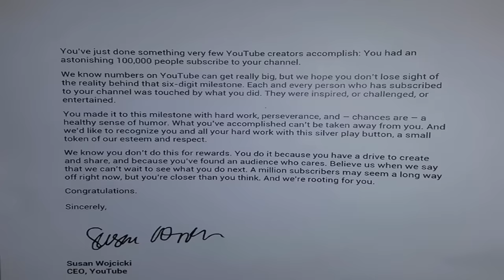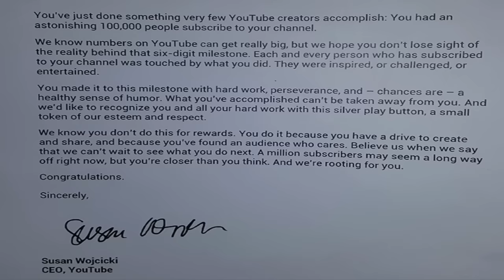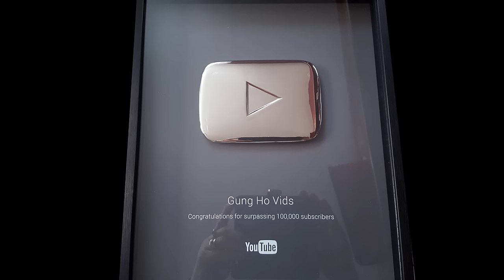Sincere Thanks To My Subscribers • Gung Ho Vids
I received this from YouTube a couple of days ago and I feel it necessary to pass it along and give thanks to you, my subscribers. My subscribers are the ones who have made my channel a success. I wish I could shake the hand of each and every one of you. But that's not possible. - Gung Ho Vids